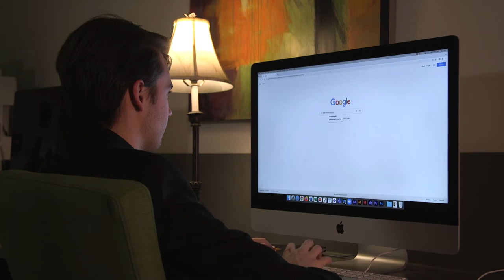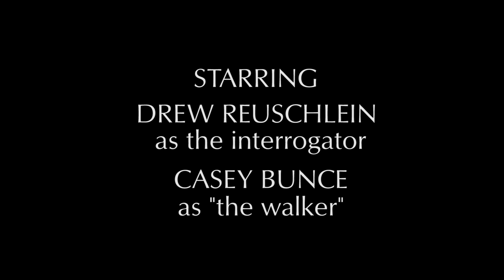The Interrogation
A j-walker is arrested and interrogated.

"The Interrogation" is our final short film project for the lighting course we took over j-term 2022. We hope you enjoy!

Directed by Casey Bunce & Seth Gross
Written by Seth Gross
Edited by Miles Dinou
Best Electric: Jacob Sarver
Grips: Kaelyn Rosenberg, Miles Dinou
Starring Drew Reuschlein as the detective and Casey Bunce as the j-walker